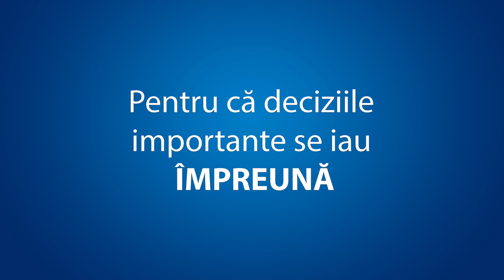Voi sunteți aici pe loc și încă nu ați fost? Nu, nu, eu mă duc o fugă în sat la VOT!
🎬Produs realizat cu drag de casa de producție Symbol Media.
Suntem încântați să vă prezentăm cea mai nouă producție realizată de echipa noastră! Un proiect plin de emoție și pasiune. Mulțumim tuturor celor implicați pentru efortul extraordinar și dedicația cu care au contribuit la realizarea acestor filere. Vă invităm să rămâneți alături de noi pentru mai multe detalii și noutăți! 🎥
Cum ți se pare?
Actor: vania_bats
Scenariu: symbol.media
Regie: the_pbas
Operator: ghenadiy.stoianov